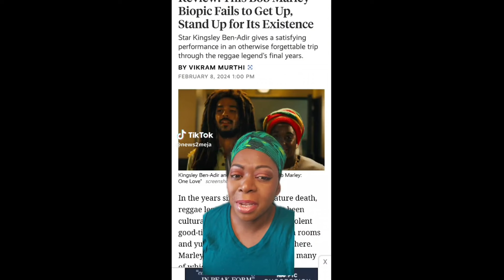Did the One Love movie whitewash race-conscious anti-establishment Bob Marley?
These are my personal views. Other perspectives are welcome however please be respectful in your commentary.